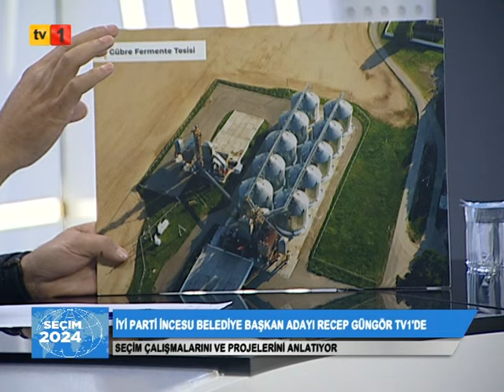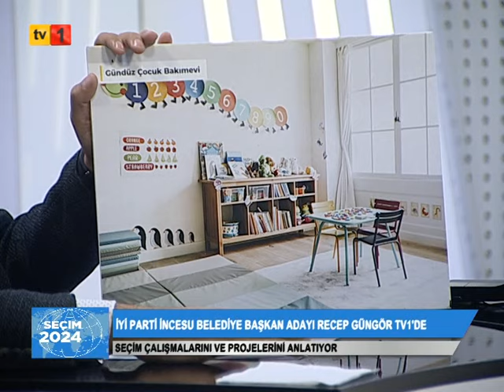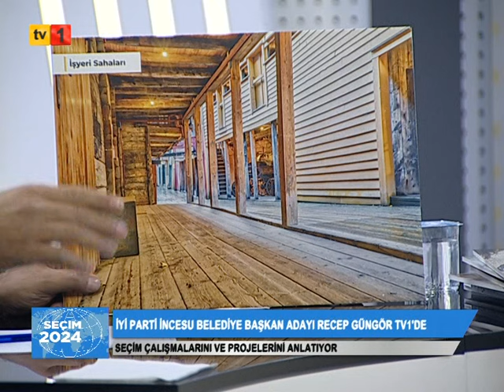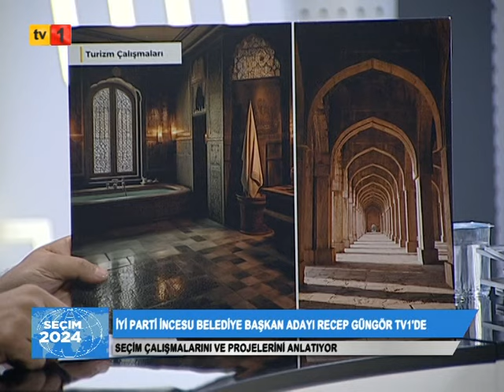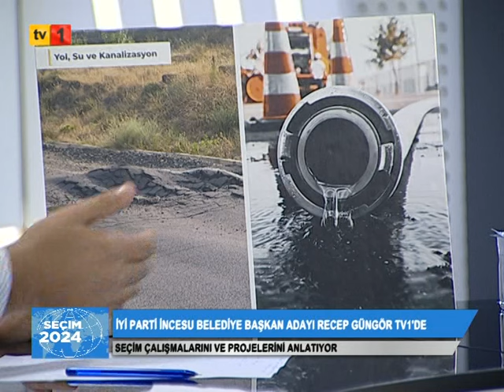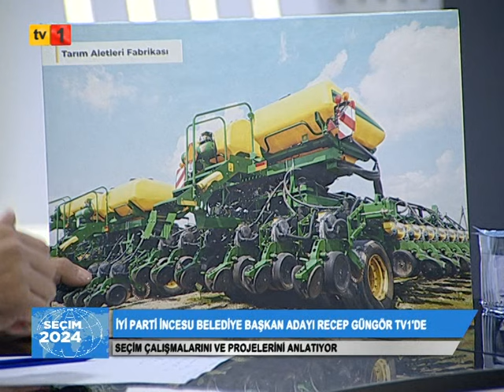12 02 2024 SEÇİM 2024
İYİ PARTİ İNCESU BELEDİYE BAŞKAN ADAYI RECEP GÜNGÖR